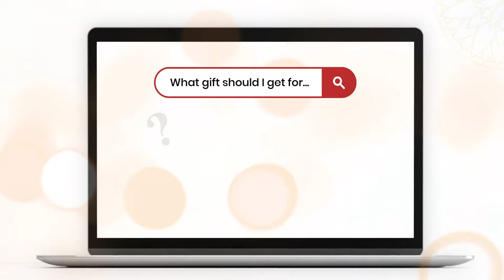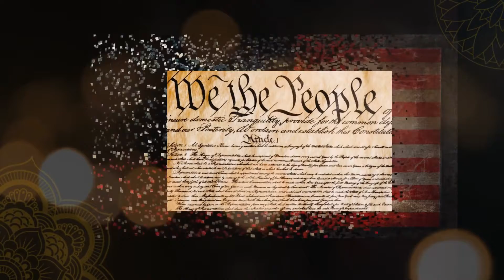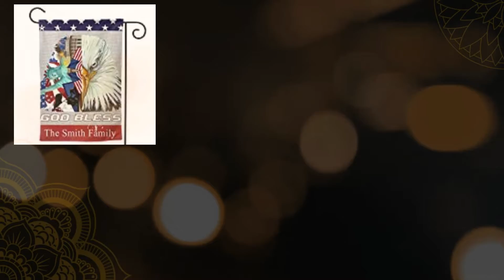Top 5 Unique and Affordable Gifts for the Patriotic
July 4th  is going to be here before you know it. Get gifts and décor for everyone that is sure to wow neighbors, friends, and family.

Activities
Make a Flag Cake
Watch an American-theme movie- Hamilton
Red White and Blue Potluck

Do you need some extra help on a gift and want to make money?

Did you have have a "brain fart" and forget your password?